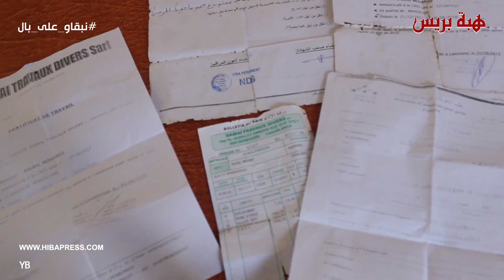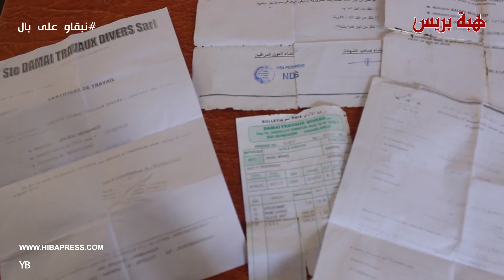العيون : شركة تتخلى عن عامل اشتغل بها لما يزيد عن 23 سنة انتهى به المطاف في حالة جد مزرية